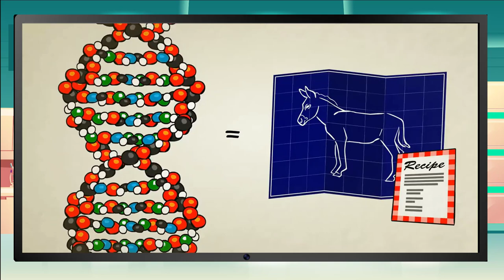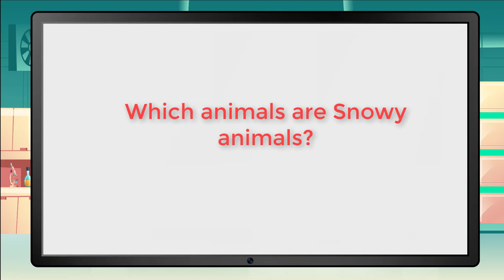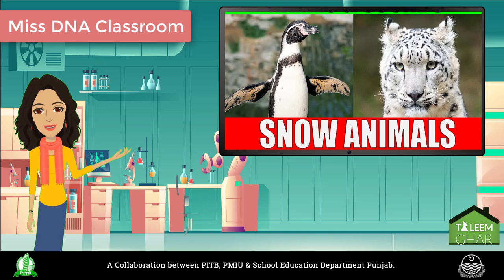G3S Lecture 5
Animals of snowy Regions